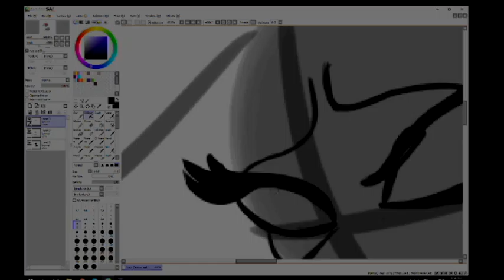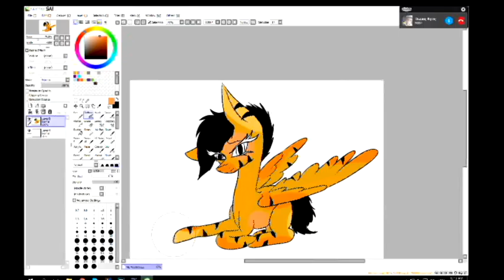MLP~SPEEDPAINT~Thanks for 40 subs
THANK YOU ALL :P